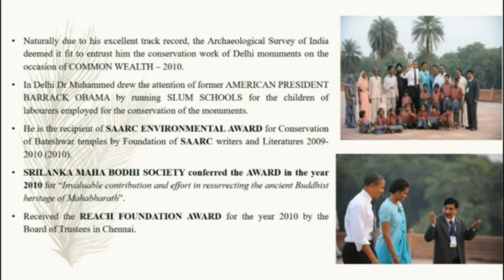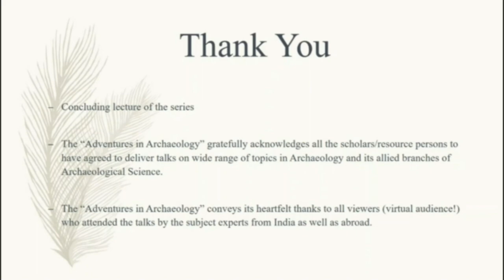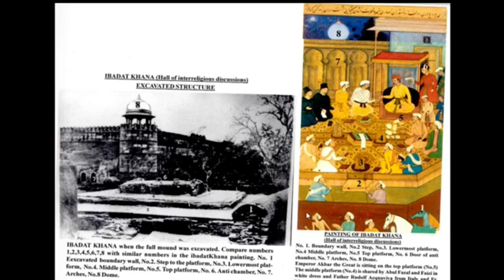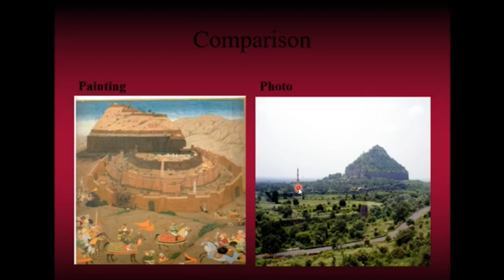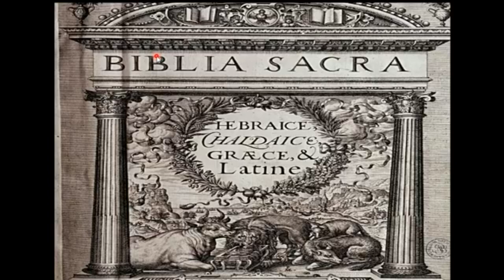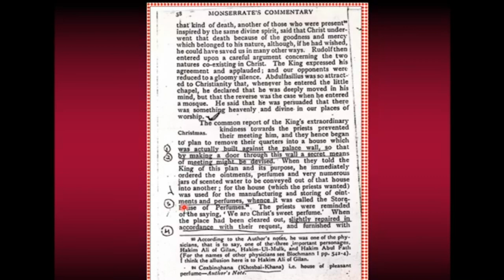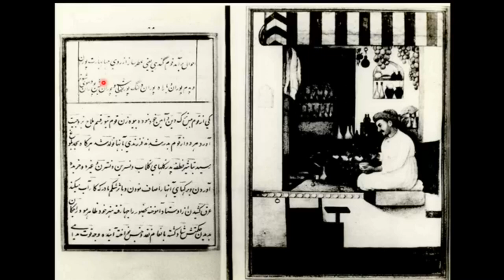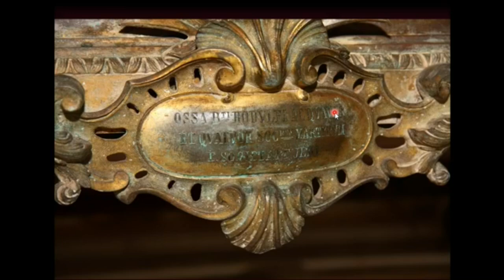Padma Shri K. K. Muhammed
Talk On:-  Medieval Archaeology ‘The excavation of Ibadat Khana and Christian Chapel at Fatehpur Sikri’

Padma Shree K. K. Muhammed is a renowned archaeologist and Art Historian, who worked with the Archaeological Survey of India as the Regional Director (North) of the Archaeological Survey of India (ASI). He also served as the Project Archaeological Director in the Aga Khan Trust for Culture for three years from 2013 to 2016. He is the recipient of the Padma Shree award in the year 2019 for his notable contributions in the field of Indian Art and Archaeology.